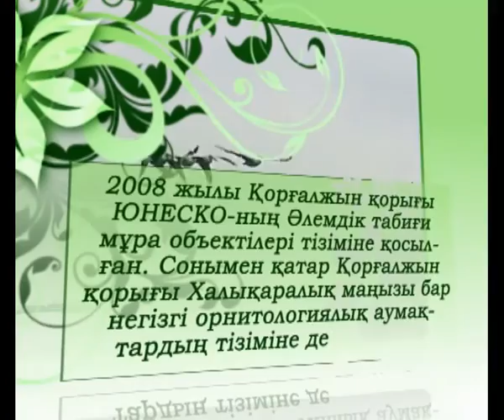Teniz-Korgalzhin 02 1